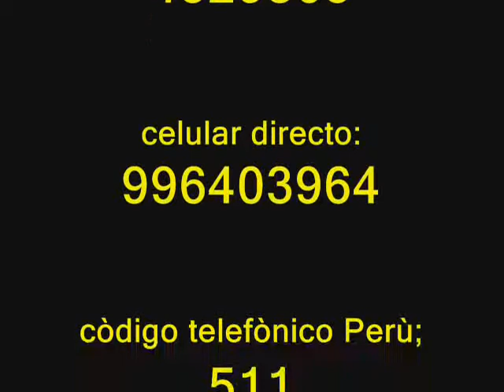Recetario del pollo a la brasa PERUANO - Lima-Perù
" Dicen los expertos en negocios: antes de iniciarlo capacitate muy bien "

Escuela de  pollo a la brasa peruano

Pensando en Usted se ha elaborado el curso completo  para cualquier modelo de horno con ò sin carbón
* Nuestra Receta es Exclusiva de la preparaciòn paso a paso , del pollo a la brasa  PERUANO.
* Las  Cremas  : mayonesa, vinagreta, chimichurry, crema de ajì  .
* Las Ensaladas:  Conservaciòn y  presentaciòn .
* Las papas fritas
* Que caracterìsticas que deben cumplir  los hornos.
* Selecciòn del modelo de HORNO

* Incluye  Asesorìa  por tiempo indefinido
Nuestra Receta:  100%  elaboradas por el Chef Especialista: Rafael Punchin
 ( Experiencia y conocimientos  para su Negocio sea exitoso)

Su venta incrementará con nuestra exitosa receta , nacimos desde que el pollo a la brasa se creó en Perú.

Amigos los clientes buscan buena sazón , y usted podrá vender y vender.
Nuestras recetas ya han sido probadas miles de veces.
Las hemos enviado a cientos de negocios de muchas ciudades del mundo.

Aquí nuestras promociones para que inicies Tu PROPIO NEGOCIO.
Te vamos asesorar por todo el tiempo que lo necesites !!!
Lima - Perú
Chef especialista : Rafael Punchin

PROMOCIONES EXCLUSIVAS ONLINE:
Recetario profesional a  solo: $ 250 dólares
Recetario profesional + vídeo : $ 350 dólares
Recetario potenciado profesional  : $ 550 dólares
Recetario + cremas : $750 dólares
Curso completo enviado : $ 1,500 dólares

Otros:
Recetario especial para Horno ecológico 128
Recetario Aderezo potenciado
Recetario del Aderezo Pardo's Chicken
Enseñanza en su Hotel ( consultar).
Enseñanza en el Aeropuerto.
Entrega del curso Delivery ( consultar)

SUPER CURSO INTENSIVO DE POLLO BRASA
Sujeto a evaluación.
Super curso de enseñanza y entrenamiento de 3 a 5  días y Asesoría permanente.
Incluye servicio de recojo en Aeropuerto Jorge Chavez ( Lima - Perú) Ida y vuelta.
Recojo en Hotel todos los dias.
Condicion: elegir Hotel cercano a nuestro local de enseñanza.

INFORMACIÓN:
Chef especialista instructor :  Rafael Punchin
Asesoría por tiempo indefinido al adquirir su     recetario.
* " El éxito no es fruto de  la suerte, el fracaso sì  "